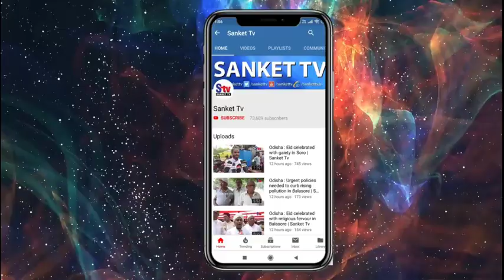Odisha : This 6 year old suffering with neurological disorder seeks help for treatment | Sanket Tv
ମା ଛେଉଣ୍ଡ ପିଲାକୁ ବିକ୍ରି କଲା ବାପା, ଏବେ ସେ ୬ବର୍ଷର ଶିଶୁ କଷ୍ଟ ଉପରେ କଷ୍ଟ ପାଉଛି